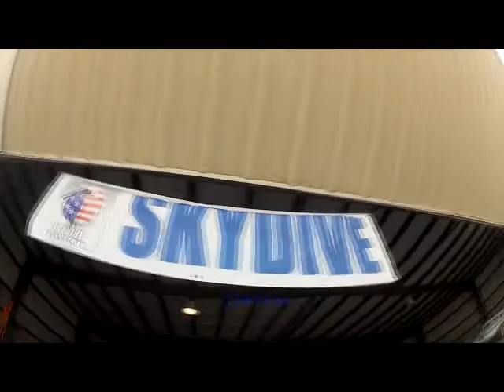Skydive Panama City - Tabathe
Skydive Panama City Skydiving Video - Tabathe